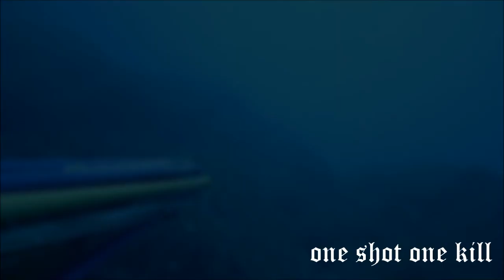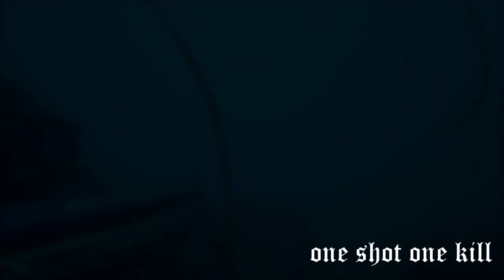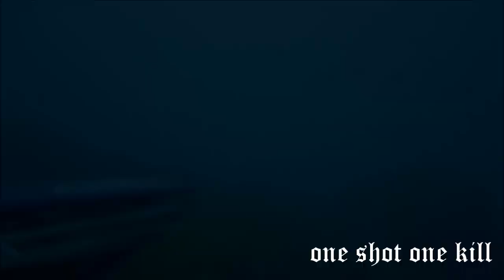la passione per i saraghi e le orate